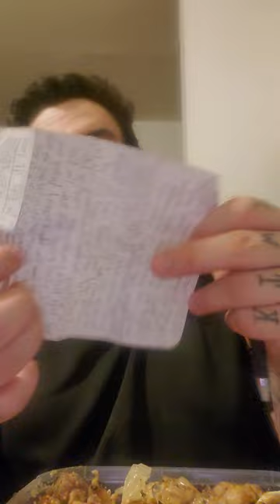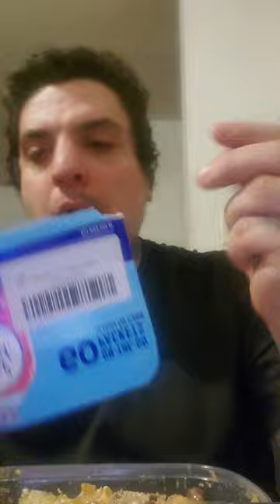Mukbang 19 12 2023 update on the previous insecurity mukbang